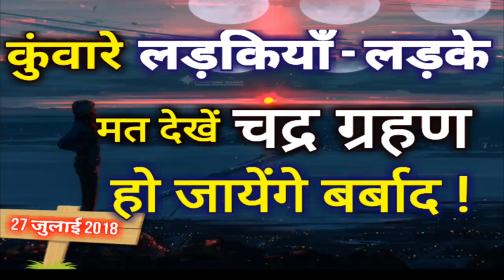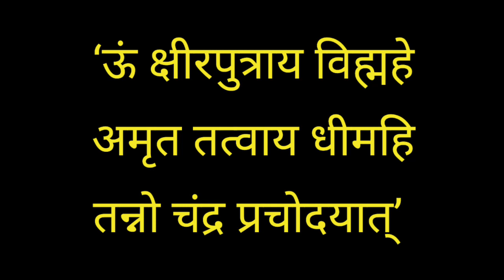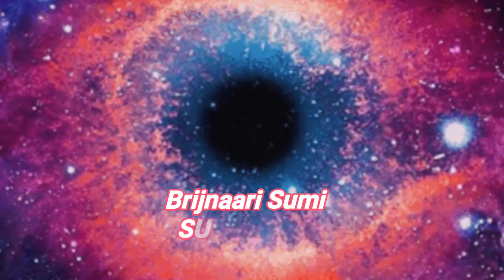कुंवारे लड़के- लड़कियाँ मत देखे सदी का सबसे भारी चंद्र ग्रहण, हो जायेगी जिंदगी तबाह Lunar Eclipse 2018